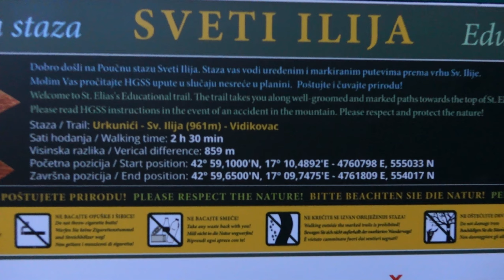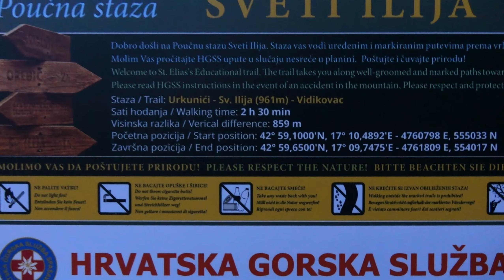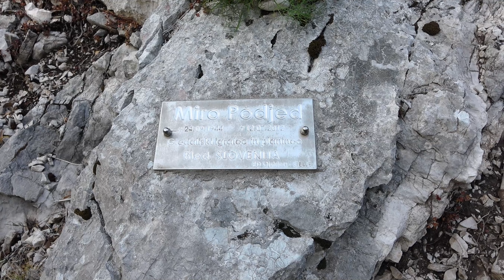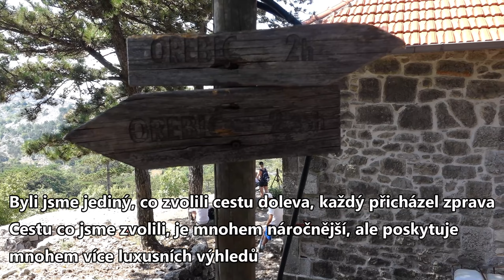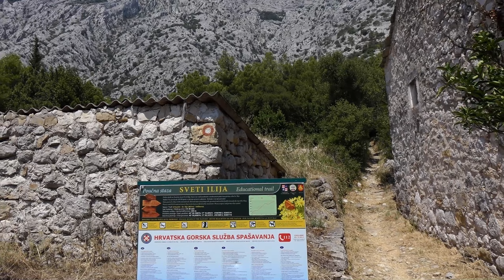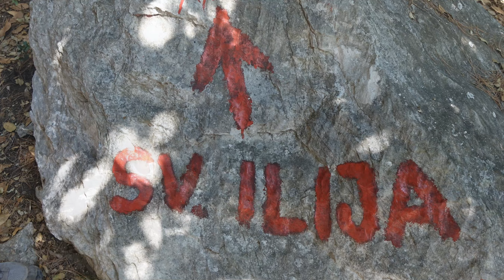Sveti Ilija 961 m, Pelješac, výstup na nejvyšší horu. Chorvatsko 2022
Sveti Ilija 961 m, Pelješac, výstup na nejvyšší horu z městečka Orebič.

Letos jsme opět vyrazili do Chorvatska.
Tentokrát navštívíme Primošten, Orebič, Senj a Omiš.
Dále máme v plánu navštívit nově postavený Pelješki most na poloostrov Pelješac, Pelješacký most se 26.7. slavnostně otvírá a cestou domů navštívíme městečko Omiš, kde se podíváme jak pokračuje stavba mostu Cetina, přes kaňon řeky Cetiny.
V Chorvatsku chceme podniknout pár výletů a hlavně relaxovat na plážích, protože letos má být velké teplo.